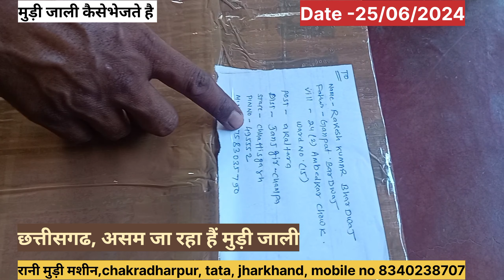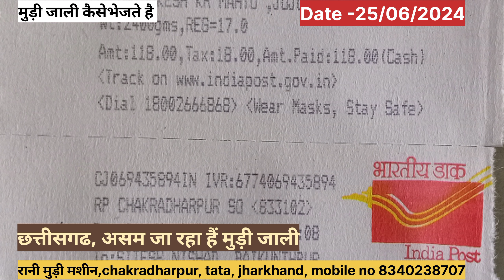मुड़ी जाली कैसे भेजते हैं,mob no-8340238707 पर सम्पर्क करें।